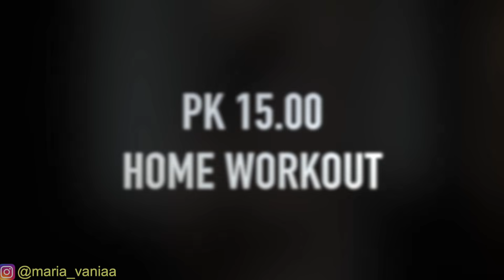DIET PUASA 16 JAM SEHARI, SUPER AMPUH TURUNKAN BERAT BADAN CEPAT! | MARIA VANIA